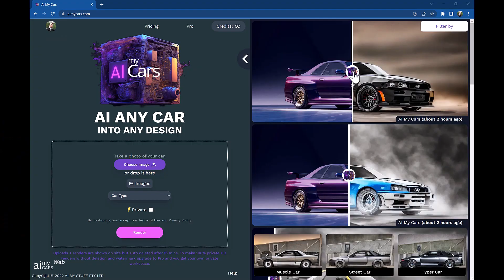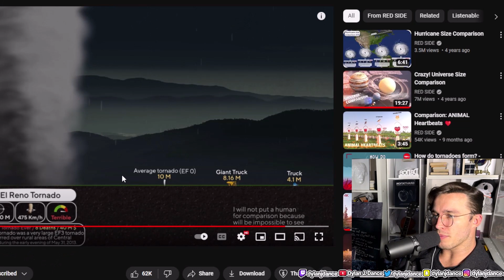Physicist Reacts to Tornado Size Comparison